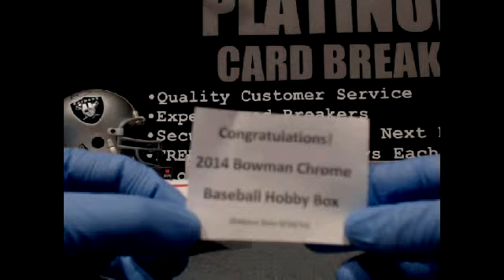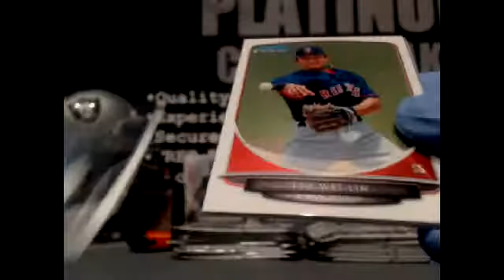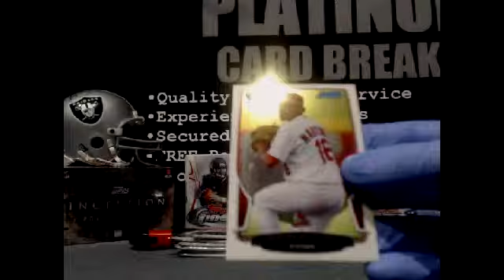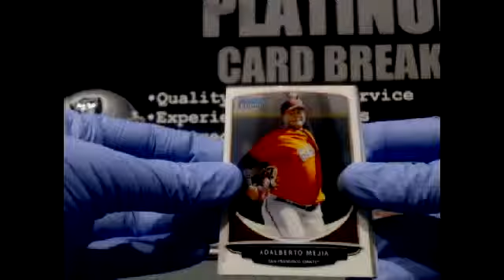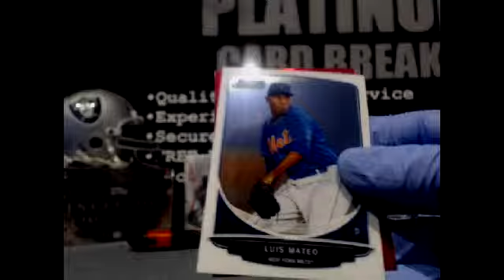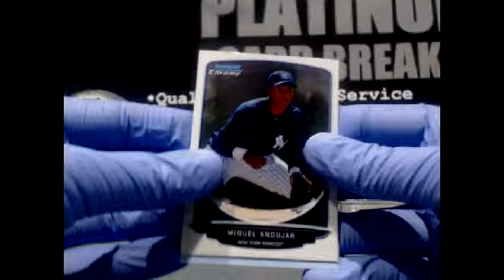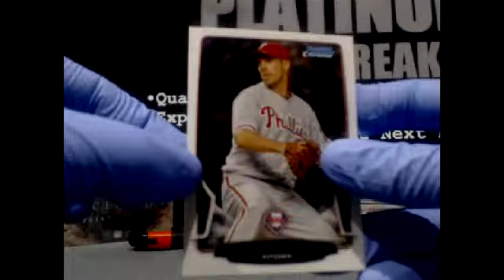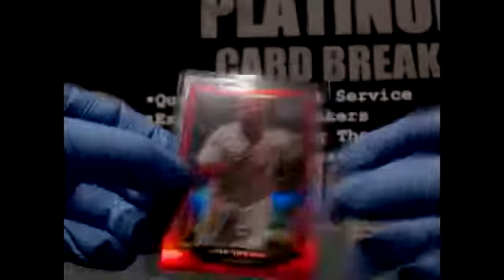Michael B. Personal Box of 2013 Bowman Chrome (REDEMPTION) +++ MYSTERY BOX 9/23/14